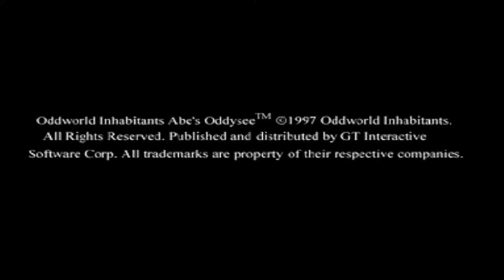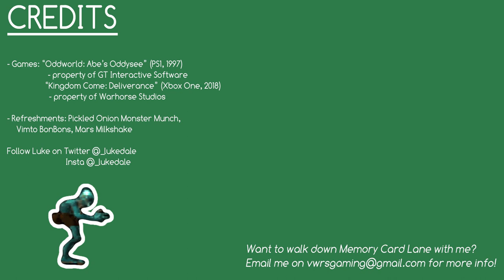Oddworld: Abe's Oddysee (it's odd that it's this difficult) - Memory Card Lane with Luke Dale!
This week I'm joined by Luke Dale (AKA 'Hans Capon' in "Kingdom Come: Deliverance") as we play a game from his childhood; the dark, oppressive, most-definitely-somewhat-strange "Oddworld: Abe's Oddysee". See how we fare as we chow down on Monster Munch and chat about his childhood, and experiences of playing an actual real-life (virtual) video game character.

Join me and a very special guest each week as we take a walk down Memory Card Lane, playing video games from our past, eating snacks from our youth, and generally revelling in the nostalgia of times long gone.